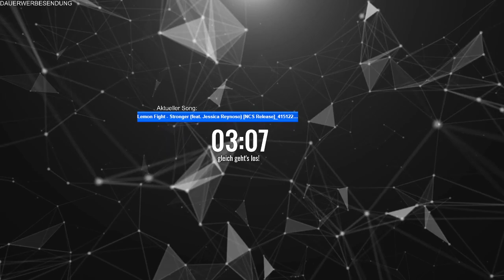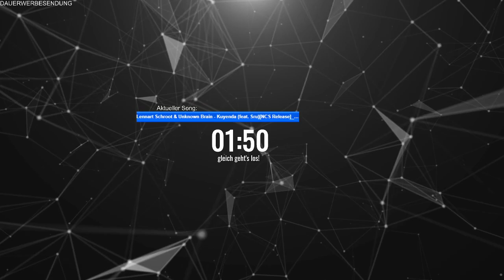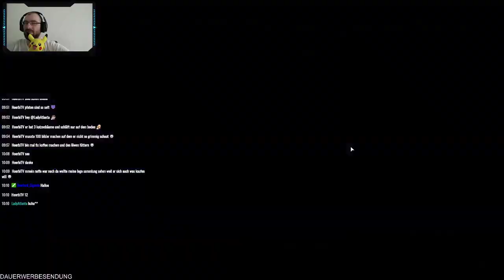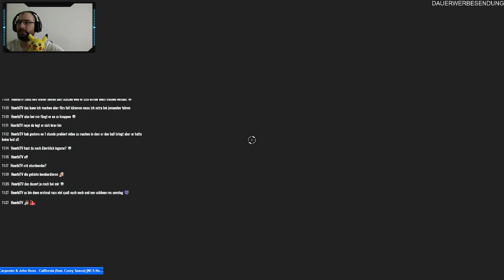Elder Scrolls Online und Satisfactory VI